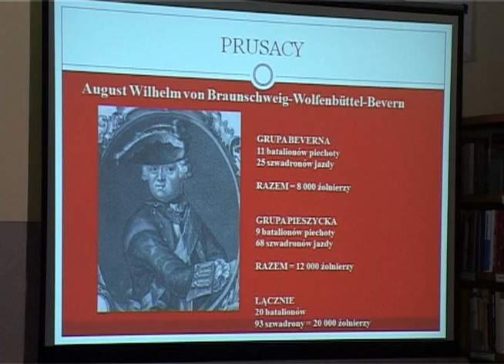Bitwa pod Dzierżoniowem 1762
Pod górą Rybak lub Rybią (411 m npm) należącej do Wzgórz Gilowskich w sierpniu 1762 r. rozegrała się jedna z ostatnich bitew wojny siedmioletniej, która przypieczętowała ostatecznie utratę Śląska przez Wiedeń na rzecz Prus. Wojskami pruskimi dowodził sam król Fryderyk II. Film jest fragm. wykładu dra Tomasza Przerwy, nagrany w Miejsko - Powiatowej Bibliotece Publicznej w Dzierżoniowie.